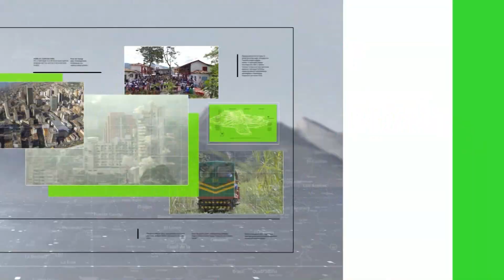Prohibida la venta y consumo de comidas y bebidas - Teleantioquia Noticias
Del 30 noviembre y hasta el 31 de enero, EPM encenderá los alumbrados navideños en la ciudad de Medellín. Entre las medidas dispuestas por la Administración Municipal, se prohibió la venta y consumo de comida y bebidas.